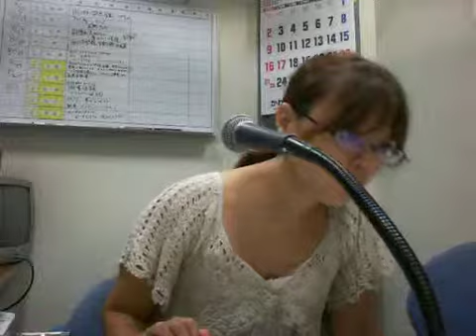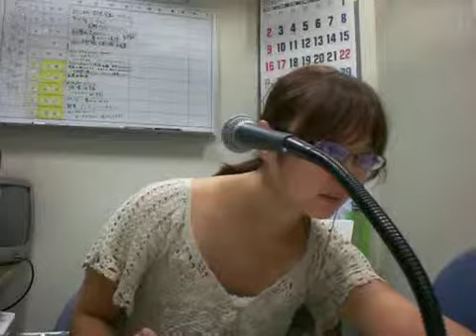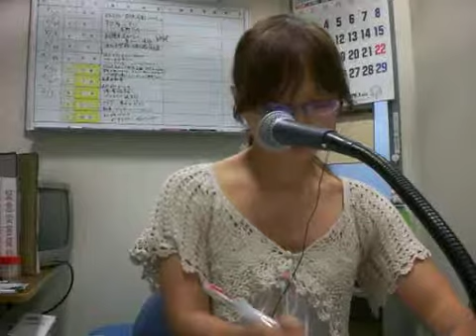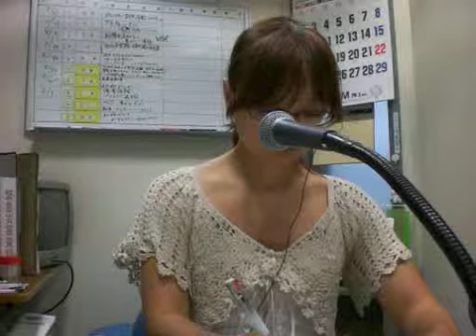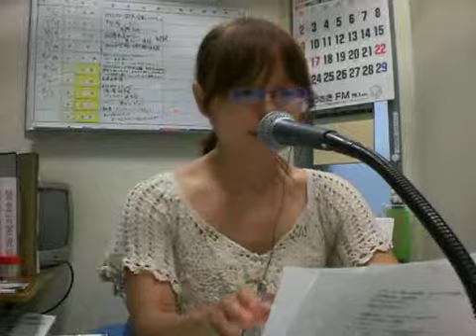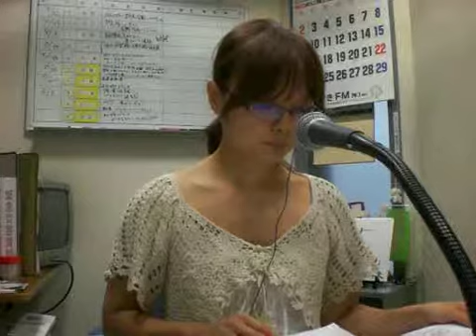第３６回『堀川ひとみのうたの国から』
毎週日曜日１１：３０～生放送！
番組名「Dream Kingdom」かわさきＦＭ(79.1MHz)

音楽の楽しみを地元川崎から発信し｢音楽のまち｣を応援する、音楽番組。
川崎で活動するアーティストを中心に、いろいろな角度で音楽をお伝えします。